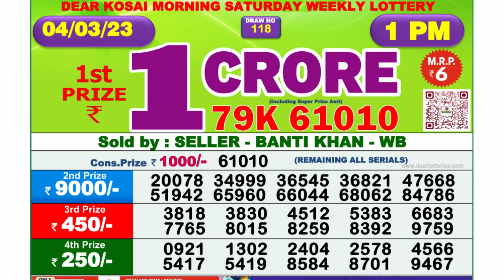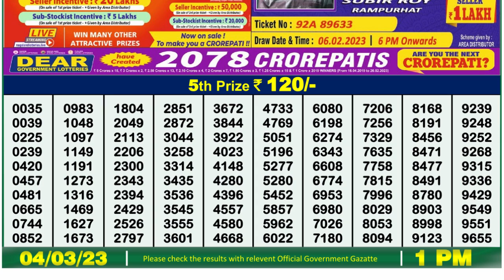🔴Dear Lottery Sambad Live 1pm today 04.03.23 Nagaland State Lottery Result